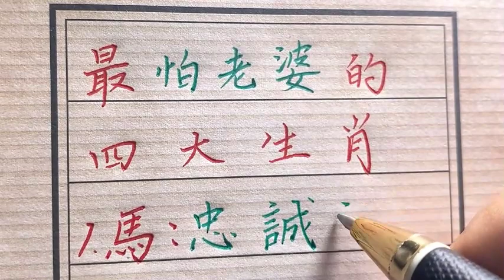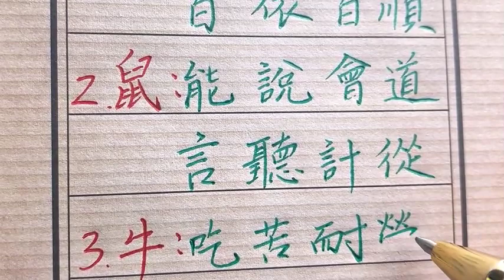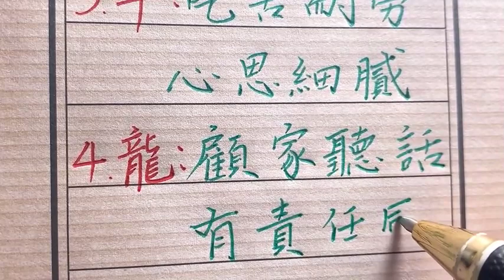对老婆言听计从，看起来怕老婆的生肖！生肖運勢 chinese calligraphy